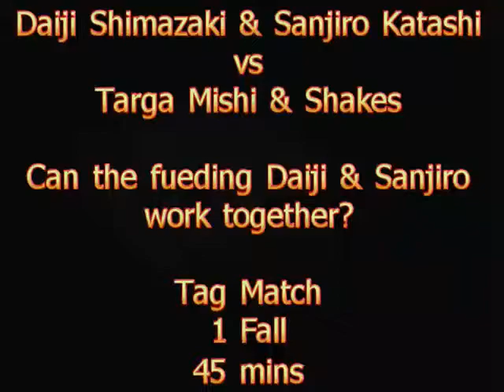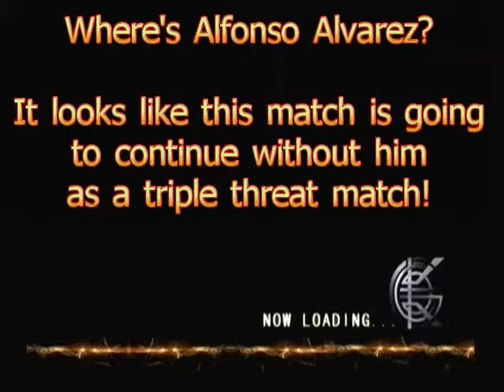W.E.W NuVu 20: Aspire at Diamond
Opening Match: Daiji Shimazaki & Sanjiro Katashi vs Targa Mishi & Shakes
Match 2: Elliot Kingsley vs Goro Hamada
Match 3: Team Sky Blue vs Miguel Ozuna & Phil Fernandez
Match 4: Naoki Masayuki vs Tarozaemon Tsuda
Match 5: Michael Becker vs Alfonso Alvarez vs Nagisa Mizoguchi vs Kozuki Shiimosa
Main Event: Claus Eurhoffen vs Alfredo Alvarez